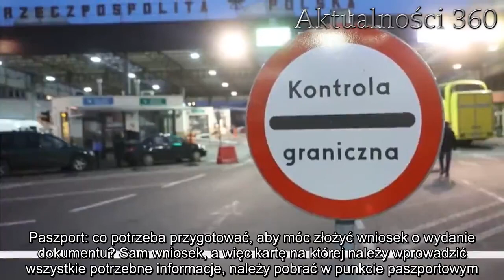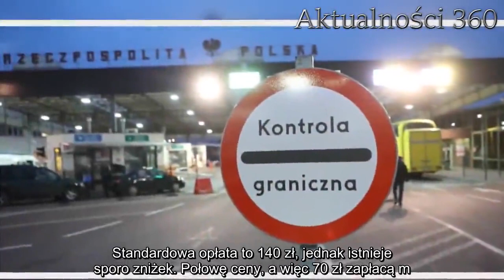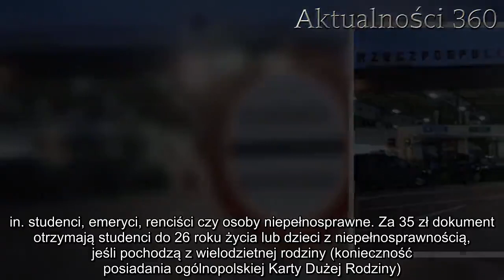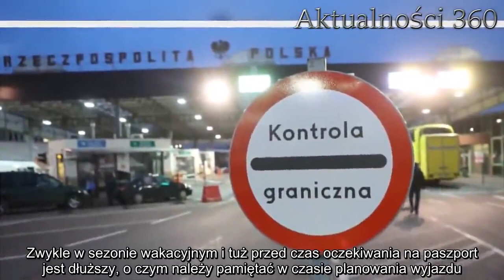Paszport: co potrzeba, jakie dokumenty, ile zdjęć? | Aktualności 360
Paszport: co potrzeba, jakie dokumenty przygotować? Ile zdjęć dołączyć? Poniżej znajdziecie odpowiedzi na wszystkie pytania dotyczące wyrabiania paszportu.

Paszport: co potrzeba przygotować, aby móc złożyć wniosek o wydanie dokumentu? Sam wniosek, a więc kartę na której należy wprowadzić wszystkie potrzebne informacje, należy pobrać w punkcie paszportowym. Wzory dostępne w internecie mogą nie być zgodne z wymaganiami urzędu, dlatego nie warto po nie sięgać. Ważną kwestią, na którą trzeba zwrócić uwagę, jest aktualne, kolorowe zdjęcie, zgodne z wymaganiami ministerstwa. Dobry fotograf na pewno będzie wiedział, jak je wykonać. Jeśli posiadamy zdjęcie wykonane do dowodu osobistego, będzie odpowiednie również do tego dokumentu.

Aby urzędnik mógł potwierdzić naszą tożsamość konieczne jest posiadanie ważnego dowodu osobistego lub poprzedniego paszportu, który jeszcze nie stracił swojej przydatności. Jeśli w przedstawionych dokumentach nie wszystkie dane będą zgodne, zostaniemy poproszeni np. o skrócony odpis aktu stanu cywilnego. Dodatkowy dokument może być również potrzebny, gdy zmieniliśmy nazwisko po ślubie za granicą. W takim wypadku należy przedstawić skrócony lub zupełny odpis polskiego aktu małżeństwa.

Paszport: co potrzeba oprócz wniosku i zdjęć?
Niestety, aby otrzymać paszport trzeba za niego zapłacić. Standardowa opłata to 140 zł, jednak istnieje sporo zniżek. Połowę ceny, a więc 70 zł zapłacą m. in. studenci, emeryci, renciści czy osoby niepełnosprawne. Za 35 zł dokument otrzymają studenci do 26 roku życia lub dzieci z niepełnosprawnością, jeśli pochodzą z wielodzietnej rodziny (konieczność posiadania ogólnopolskiej Karty Dużej Rodziny). Aby otrzymać zniżkę, należy okazać dokument uprawniający do jej otrzymania, np. legitymację studencką czy Kartę Dużej Rodziny. Ważne! Otrzymany dowód zapłaty należy dołączyć do wniosku o paszport, wraz z dokumentem poświadczającym prawo do ulgi, jeśli z takowej korzystamy. W momencie składania wniosku zostaną pobrane odciski palców, co ułatwia identyfikację przez komputer.

Oczekiwanie na wydanie paszportu nie powinno przekroczyć 30 dni. Od razu po złożeniu wniosku zostaniemy poinformowani o dokładnym terminie odbioru dokumentu. Zwykle w sezonie wakacyjnym i tuż przed czas oczekiwania na paszport jest dłuższy, o czym należy pamiętać w czasie planowania wyjazdu. Jeśli zależy nam na czasie, można ubiegać się o paszport tymczasowy, którego wyrobienie zajmuje mniej czasu, jednak jest on ważny jedynie 12 miesięcy i może nie zostać uznany w niektórych krajach.